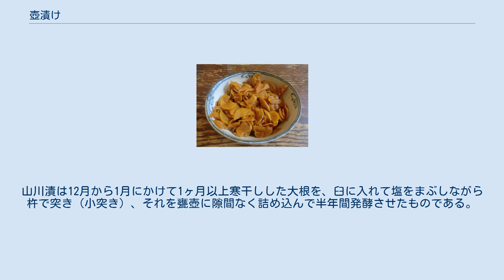壺漬け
壺漬け 壺漬け（つぼづけ）とは、干し大根の刻み醤油漬の一種。
鹿児島県など南九州の伝統的な漬物である。
本来は壺で塩漬けにしていたことからこの名があるが、昭和40年代に製法が変化し、地元鹿児島県などでは「壺漬け」と「山川漬」に区別されている。
 「壺漬け」は本来は干し大根を壺で塩漬けにしたものを言った。
しかし、昭和40年代に南九州産の沢庵漬けが大量に売れるようになり、生産量が追い付かなくなりタンクで醤油漬で漬け込むようになった。
以後、「壺漬け」と「山川漬」は区別されるようになった。
 昭和40年代以降はタンクで漬けた大根を特に刻んで醤油漬にしたものが「壺漬け」として販売されるようになった。
壺漬けはたくあん漬け同様にべっこう色であるが粒が小さく、パリパリした歯ごたえのする漬物である。
癖がなく万人受けし易いので最近では全国的に流通しており和風の外食メニューや弁当類で口直しの香物として添えられることも多い。
 山川漬は発酵に塩だけを用いて伝統的な甕に漬ける製法によって作られた漬物をいう。
全国的に流通している壺漬けに比べて熟成度が高く、独特の味、色、臭いがあり、鹿児島県などでは根強い人気があるものの、観光土産品等で細々と販売されているにすぎない。
鹿児島県指宿市山川地区が発祥の地とされる。
山川漬は12月から1月にかけて1ヶ月以上寒干しした大根を、臼に入れて塩をまぶしながら杵で突き（小突き）、それを甕壺に隙間なく詰め込んで半年間発酵させたものである。
山川漬は1991年（平成3年）度「鹿児島県ふるさと認証食品」に定められた。